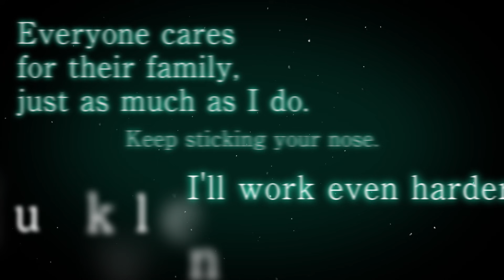NieR Re[in]carnation | NieR: Replicant ver.1.22 Crossover Event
NieR Re[in]carnation, the first mobile entry in the NieR series, will have a crossover event featuring NieR: Replicant ver.1.22 starting September 7, 2021 PT!